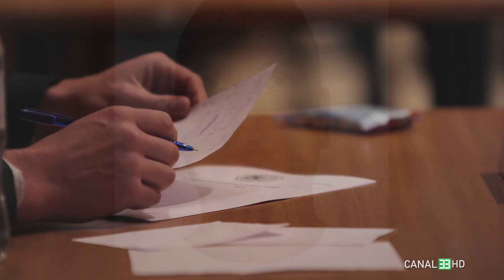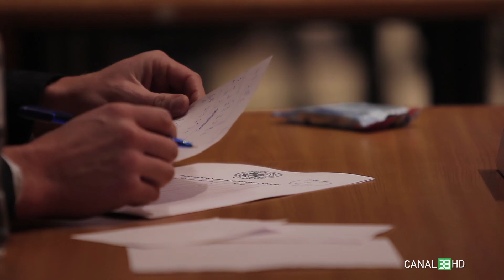Criminalul care a abuzat și a ucis 4 copii în Galați / INVESTIGAȚII CRIMINALE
Criminalul de copii care a îngrozit România la finalul anilor '90, Petrică Ciucă. Individul, extrem de periculos, a fost condamnat la 25 de ani de închisoare, dar a fost eliberat în 2017, în baza recursului compensatoriu, cu 9 ani înainte de termen.

INVESTIGAȚII CRIMINALE, cu Diana Pavalache și Fabian Basalău